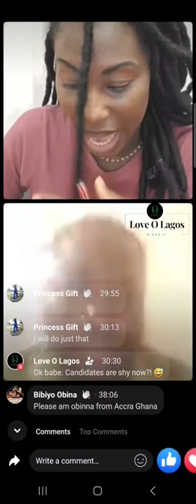🇳🇬..Onyekwere likes his woman sexy[waist beads📿 & animal print🐆]😝